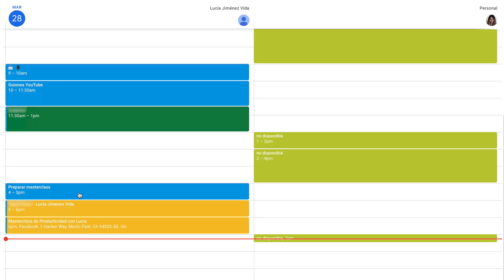🌝 Mi RUTINA NOCTURNA para desconectar del trabajo y relajarme [VLOG]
¿Qué rutina sigo cada tarde noche cuando termino mi jornada de trabajo para desconectar y empezar a relajarme? Hoy no solo te lo cuento, sino que también te lo muestro.